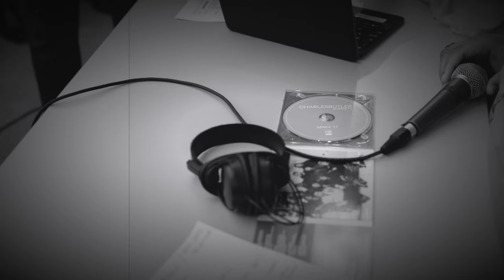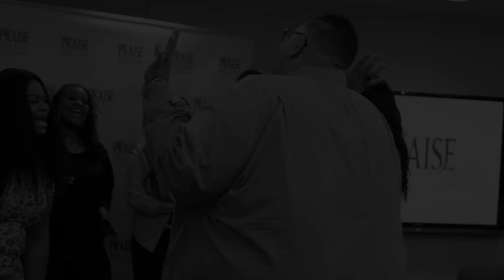Charles Butler & Trinity "Make It" Listening Party - PRAISE 104.1FM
PLEASE ADJUST YOUR SETTINGS TO HD